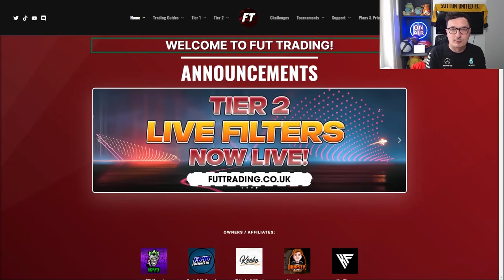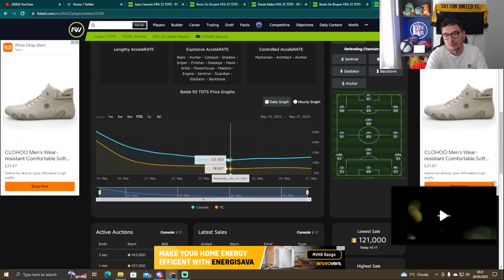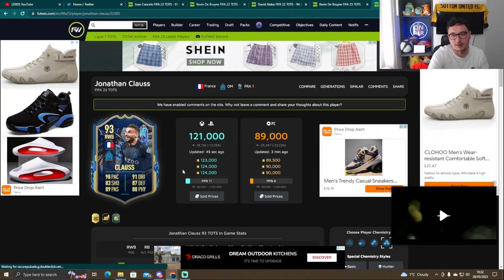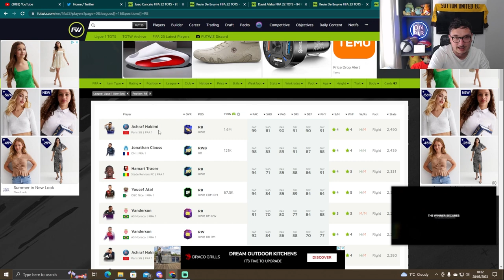THE BEST FIFA 23 TRADING METHOD RIGHT NOW! EASIEST FIFA 23 TRADING METHODS TO MAKE MILLIONS!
In this video I show the best fifa 23 trading method that you can use right now to make millions of coins. This is the easiest fifa 23 trading method that you can do right now!

trading on fifa 23
how to trade fifa 23
make coins fifa 23
fifa 23 beat trading methods
easiest trading methods fifa 23
fifa 23 market
how to make coins on fifa
sniping filters fifa